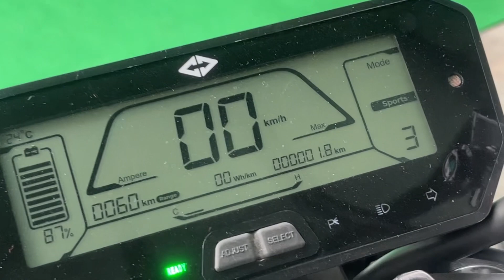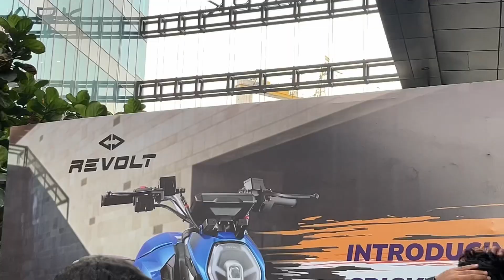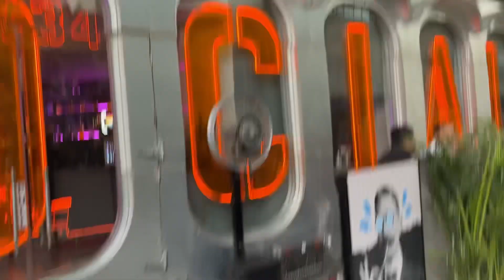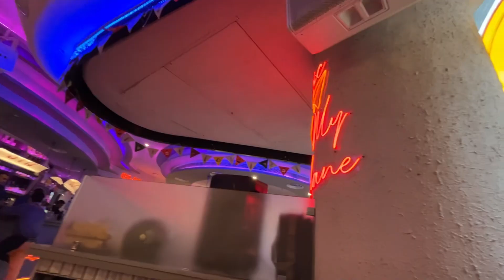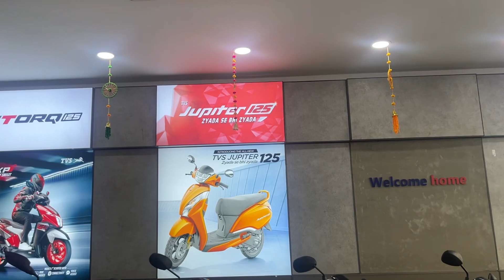Khushakhabari Kuch Naya aane Wala Hai | Ravolt RV400 Launch | Yours Daily vlog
In this vlog I will be attending a new among electric bike launch which is Revolt RV400. I will be sharing all the colours of revolt rv400. I will also be sharing my detail review about revolt rv400. I will also be sharing about me getting new vlog. Let’s choose together which bike should I get.

Topics
Revolt RV400
Attending event
Bike launch event
Revolt RV400 colours
Revolt rv400 price
Electric bikes
Best electric bike
Bike review
Electric bike review
New electric bike in India
Budget electric bike in India
New bike
Latest bikes in India
Budget bikes in India
Bike launch in India
Latest bike launch in India
Honda activate
Honda bikes
Hona scooty
Hero bikes
Hero scooty
TVS bikes